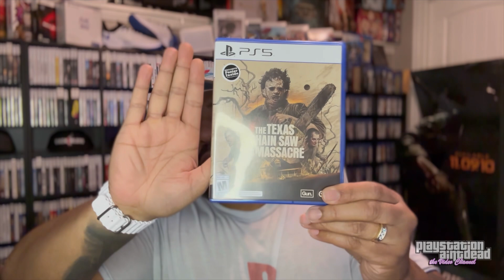Well..it’s a WRAP..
ITS A WRAP..

UP!! ;)